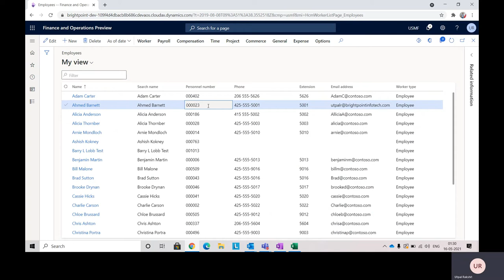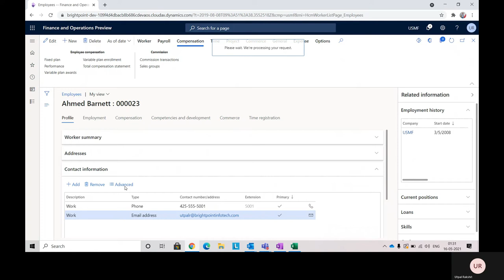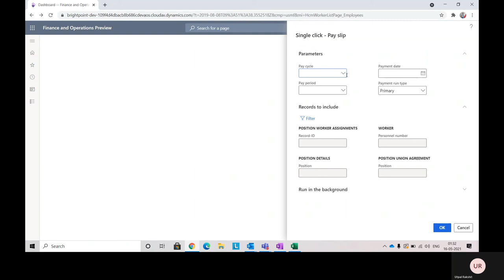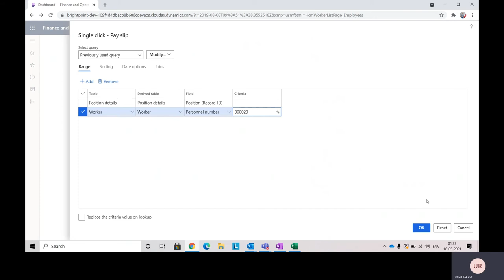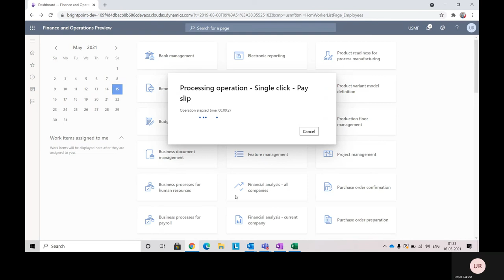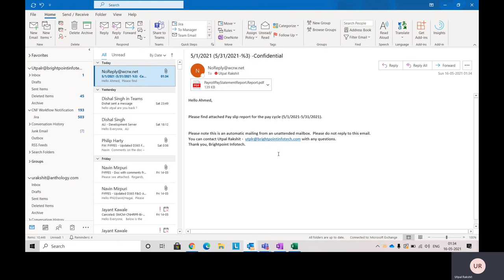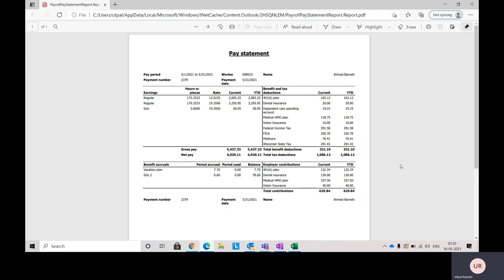Dynamics 365 for finance and operations(D365) | Brightpoint Infotech | Single Click - Pay Slip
Microsoft Dynamics 365 for finance and operations | Brightpoint Infotech | Single Click - Pay Slip| One  click pay slip

Many small-mid sized companies have no solution of giving salary slips to all the employees in one go. Generating accurate pay slips weekly, bi-weekly, or monthly (depending on the company's payroll policy) and issuing them to employees is a business-critical job that the HR and payroll manager has to monitor. Delivering Payslips in person may involve manual errors and is a tedious and time-consuming task.
Features we'll be covering
1) Generate Earnings & Deductions
2) Calculate Variations
3) Posting Group by Mapping
4) Release earning statement
5) Generate pay statement
6) Post payment Journal
7) Perform payment processing
8) Post & Submit pay statement
9) Automate Weekly, Bi-Weekly or Monthly Pay Slip – Single Click Pay Slip
10) Pay Slip
11) Bank Advise
12) Bank Summary Details
13) Reports

To reduce or eliminate these challenges faced by HR and Payroll Managers, Brightpoint has created an application called “One Click Pay Slip” which helps to send payslips to all the employees of the organization in one click. The organizations needs to integrate this app with Microsoft Dynamics 365 Finance and Operations to access this solution.

One Click Pay Slip automates the entire payroll process. It performs payment processing, generates pay statements and email payment slips to all employees in one click. This application requires one-time setup and configuration to issue pay slips based on the configured pay cycle or pay period of the employees.

Brightpoint Infotech (BPI) understands that customer who desires to implement Dynamics 365 for Finance and Operations for HR and Payroll wants to have pay slip to be sent by application after employees’ salary processing. This becomes a common requirement for almost all the HR and Payroll implementation. Brightpoint Infotech has built a point solution to fulfill this requirement. With a single click, application will send email to all the employees based on their pay cycle and pay period.

About Brightpoint Infotech
Brightpoint Infotech, develops solution-based apps such as Microsoft Dynamics 365 ERP solutions, CRM Partner & Direct Cloud Solution Partner (CSP) for companies around the globe. Success is the result of effective collaboration; Dynamics Systems helps you create the best digital transformation for your business.
Brightpoint Infotech is a trusted Microsoft Dynamics GOLD Certified ERP Partner. Take a look at our core services: we have core expertise in delivering Microsoft Dynamics 365 Finance and Operations (D365FO), Microsoft Dynamics 365 Business Central (D365BC), Microsoft Dynamics 365 HR (D365HR), Microsoft Dynamics 365 Supply Chain (D365SC), Power Apps, Power BI and also in On-Premises Versions like Microsoft Dynamics AX, Microsoft Dynamics NAV, Microsoft Dynamics GP, Azure Cloud Platform and Power platforms. We have over 15+ years of experience in offering our clients unparalleled professional services for their businesses. 1000 projects implemented for more than 100+ businesses. Our team of expert professionals help companies to implement the right solution such as Dynamics D365 Finance & Operations (D365 F&O), Microsoft's Enterprise Business Application Solution, with specific expertise in Microsoft Dynamics ERP Consulting, Implementation, Development, Migration, Digital Transformation, Training, Support, Marketing, Customer Service, Field Service, Supply Chain Management, Project Operations, Commerce Overview and Human Resources.
We help to build professional-grade apps with Microsoft Power Platforms - Power BI, Power Apps, Power Automate and Power Virtual Agents. Benefits from our competent software solution are easy integration, insight-driven strategy, and high performance that optimizes your entire organization.
We leverage our outstanding service, quality, and partnerships to deliver enterprise solutions to companies related to financial, e-commerce, retail, automotive, real estate, pharma, agriculture, and discrete manufacturing, process manufacturing, and projects and services .
Brightpoint Infotech accelerates company objectives with our proficient Project Implementations and Rollouts, offshore development and Support Center, Staff Augmentation, Managed Services, and upgrade to Dynamics 365.
We have successfully completed projects with 99% Client Satisfaction and Approval Ratings. Our Major clients have been working with us for years, and our new clients have worked with us on multiple projects. Our projects have been recognized for quality and excellent service. We provide services from the planning stage to execution, monitoring, integration, and support.